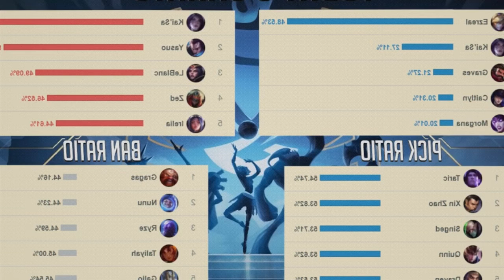"To Get Fed, One Must First Learn How to Feed..." - Faker's Stream Highlights (Translated)